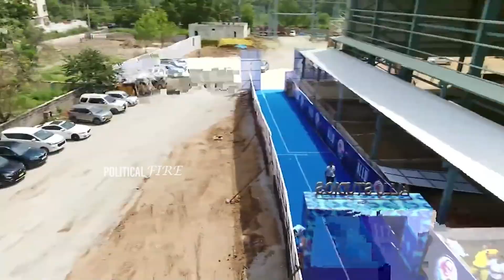See How Chiranjeevi Wearing Shoes | Chiranjeevi Shocking Behaviour | Allu Studios Launch Event